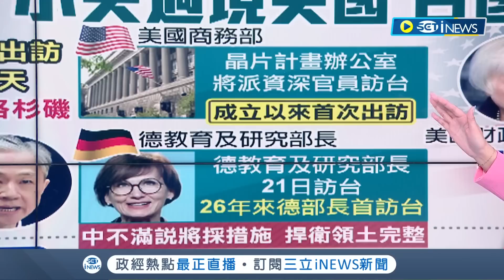"台灣總統過境美國不是新鮮事"! 蔡英文月底出訪中美洲 學者分析將主要聚焦"晶片.半導體" 中國軟硬兼施按照慣例表達反對立場｜主播 邱子玲｜【17追新聞】20230322｜三立iNEWS